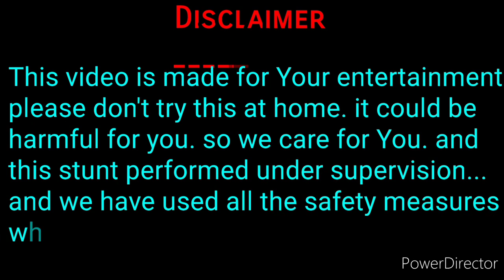interesting sparks shining in the day..... 🙏🙏🙏🙏🙏🙏🙏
Hello friends .
Swagat hai aap sabhi ka hamare
Technical channel par jiska naam hai
"Technical gadgets by Sandy" jahan par ham aapke liye lekar aate hain technical gadgets aur apps se related videoes jisme aapko seekhne ko milta hai kuchh naya aur kuchh alag..

Press bell icon notification enable.

__Your query ::: ( Tags)

Here are some video links here so you can watch all those videos.